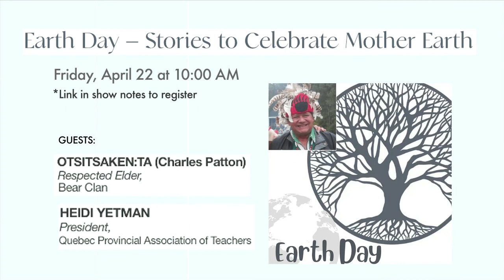Earth Day – Stories to Celebrate Mother Earth Co-Taught Lesson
APRIL 22 10:00 AM - 11:00 AM
The Cobblestone Collective
The QPAT Anti-Racism Discussion Group in partnership with Cobblestone Collective, invite you and your class to join us for Earth Day: Stories to Celebrate Mother Earth on April 22, 2022, at 10:00 am where we will spend the hour hearing stories from our honoured guest, Otsitsaken:ra‎ (Charles Patton), a respected elder from the Bear Clan.
As we listen to his teachings, throughout this 60-minute lesson, we’ll have the opportunity to reflect on our connections to Mother Earth and explore the imagery that his stories will bring.